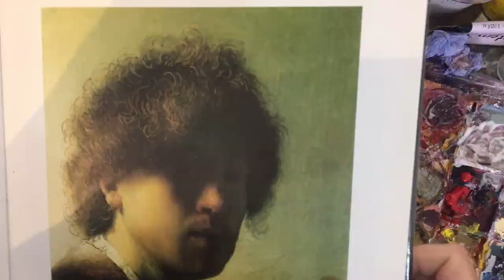Time-lapse Acrylic painting demo by Vincent Michael Brown of a Sir Thomas Lawrence portrait - HD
Acrylic portrait demo filmed in our Bristol, UK class.